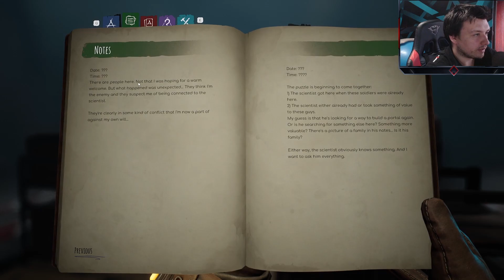VoidTrain / 3. Braná a prepadnutie základne / CZ SK 2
čim ďalej tým náročnejšie.